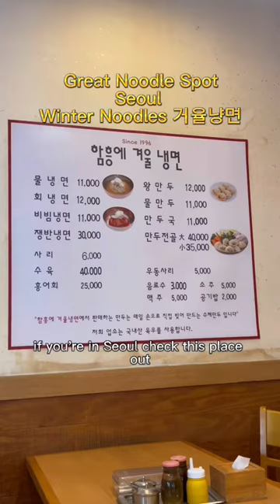Great spot for Korean Noodles in seoul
►Financial Planning (401k, Roth IRA, IRA  Rollover, Fixed Index Annuity) Free Consultation
►Life Insurance (IUL, Term, Return of Premium Term, Final Expense, Whole Life, Mortgage Protection) Free Consultation

Personal Finance
►My Firm Jeung Agency | Life Insurance | Retirement Planning | Wealth Management | Health Insurance | Group Health and Retirement
►Getaround Rent your Car or Rent Cars by the hour!
►Earn 100,000 bonus points with the Ink Business Preferred® card or $900 bonus cash back with the Ink Business Unlimited® card or Ink Business Cash® card.

►Sony ZV-1F Vlog Camera for Content Creators and Vloggers
►Sony Wireless Bluetooth Shooting Grip and Tripod
►Insta360 ONE RS Twin Edition
►DJI Mic Wireless Mic
►DJI OM 5 Smartphone Gimbal

My Tech
►Apple 2020 MacBook Air Laptop M1 Chip, 13
►Arzopa 15.6 Portable  Monitor
►AirPods Pro 2nd Gen
►AirPods Max
►iPhone 12 Pro Max
►Logitech MX Master
►Keychron K2 75% Layout Bluetooth Wireless Mechanical Gaming Keyboard
►Nulaxy Laptop Stand for Desk, Ergonomic Sit to Stand Laptop Holder Convertor